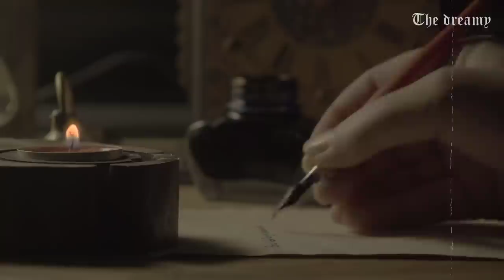Romanticising reading and studying playlist.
00:00 A Heart Made of Yarn - Franz Gordon
03:23 Airy-Fairy Heart - Franz Gordon
06:52 Nocturnal Daydream - Franz Gordon
10:23 Nod - Lo Mimieux
14:59 Hidden Depth - Megan Wofford
17:09 The Forest Grand - Trevor Kowalski
19:52 By the Border - Lama House
22:31 Dark Taupe - Arden Forest
25:07 Gekka - Sayuri Hayashi Egnell
28:20 In a Bar in Buenos Aires - Franz Gordon
31:07 Heart of the River of the Sun - Lama House